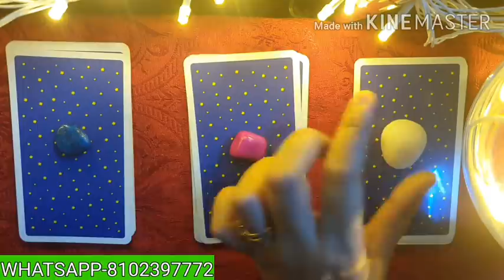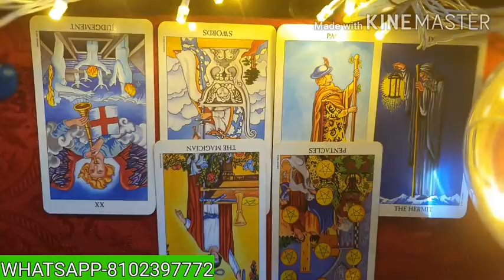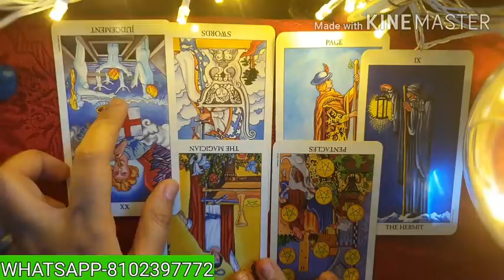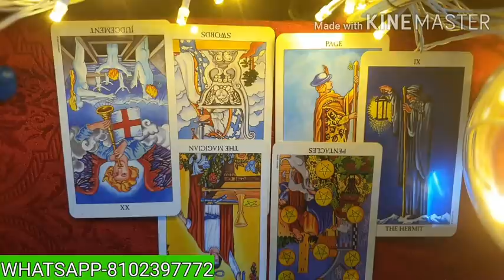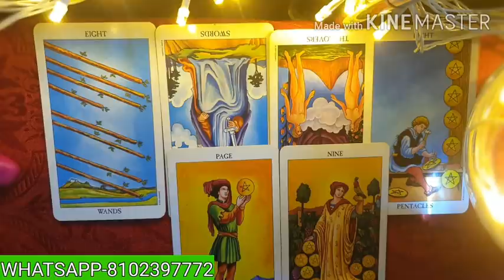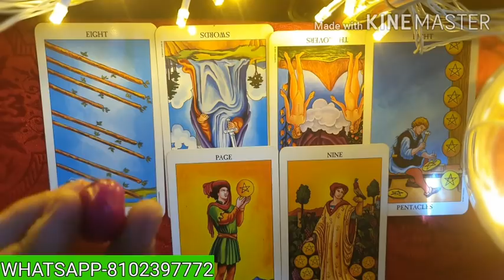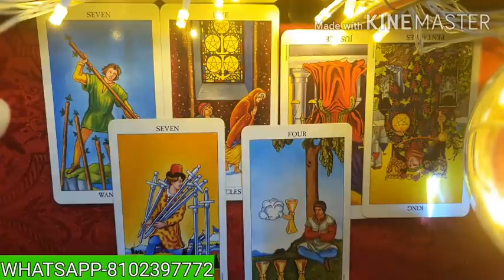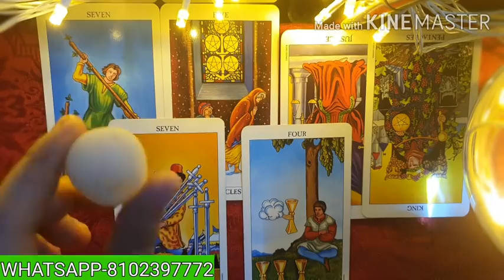KYA AAPKA PYAR ONE SIDED THA? KYA BUS AAP HI UNSE PYAR KARTE THE? PICK A CARD HINDI TAROT CARD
TIME STAMP-
BLUE PILE-03.24
PINK PILE-12.17
WHITE PILE- 18.26

These are timeless readings and whenever you view them they will resonate or will be helpful to your situation. Thank you for your support and warm feedback. Do let me know please if this readings resonated with you or if you enjoyed them- Your warm support and love means a lot to me!